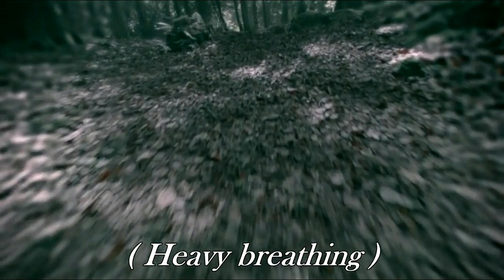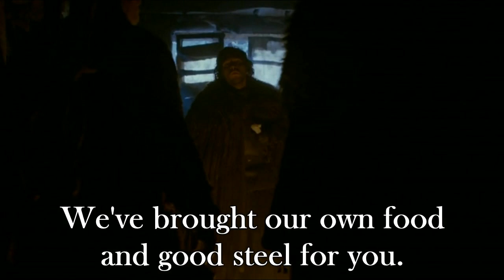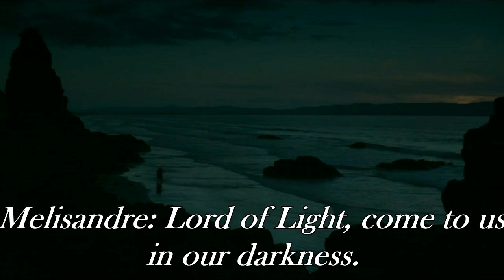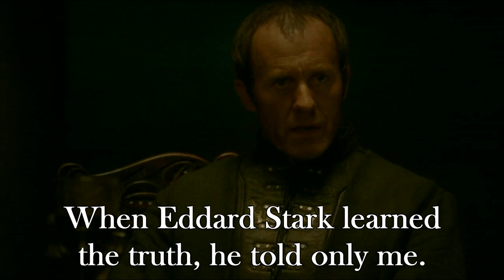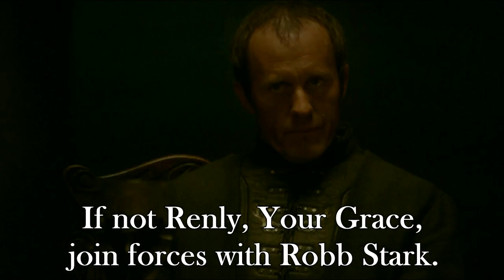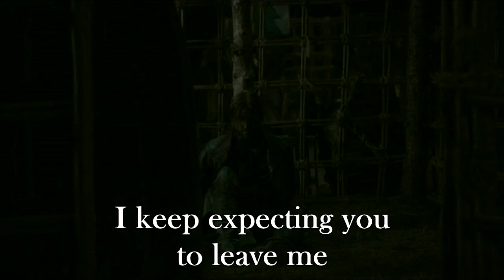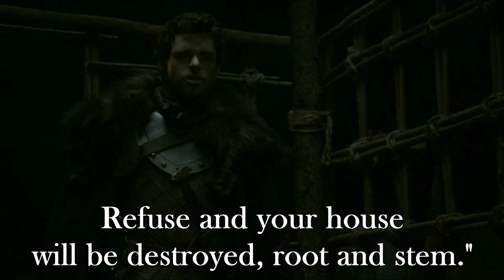Season 02 Episode 01 | Game Of Thrones | தமிழ் விளக்கம் | Channel K Square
This video explains the plot and interesting facts of the television series Game of Thrones in tamil. The video voiced by karthikeyan v to understand this series for tamil people.